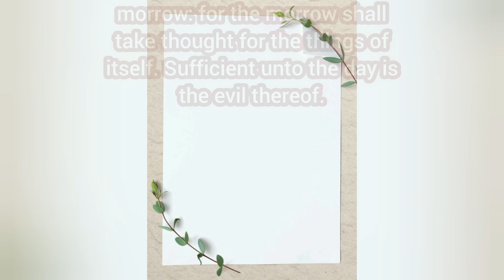Vicki Yohe - I Just Want You "Cover" by (Relebohile Machema) Ft Rorisang Dunga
We just wanted to incourage everyone in this terrible times we living on... Just to not loose faith/Hope but to seek Almighty and trust in him,cause only him alone holds our lives.

I just want you ( Vicki Yohe) cover song

Singer on this video: Relebohile Machema

Bass Guitar :Rorisang Dunga